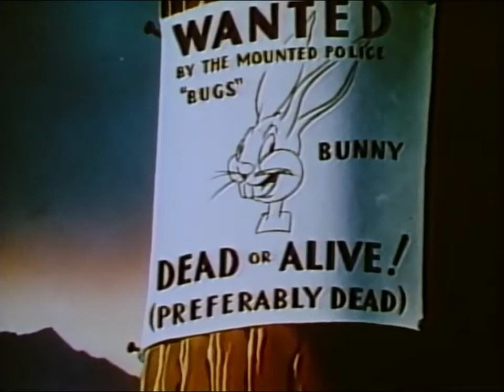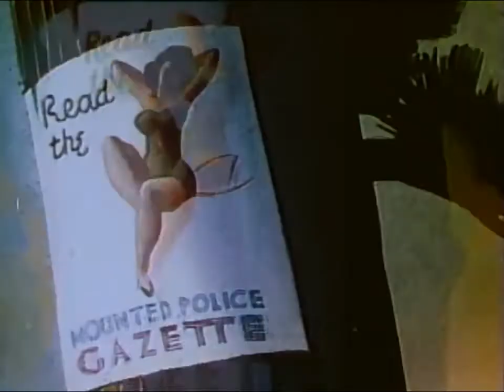Fresh Hare 1942